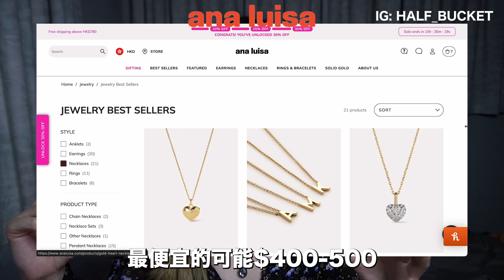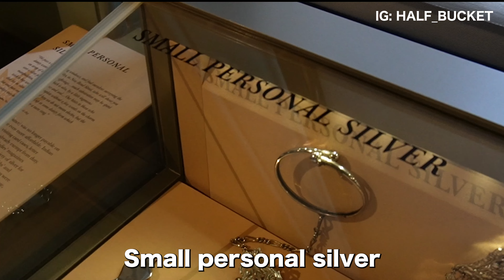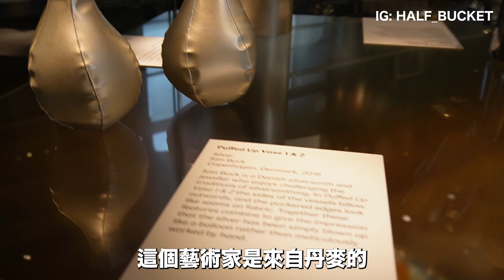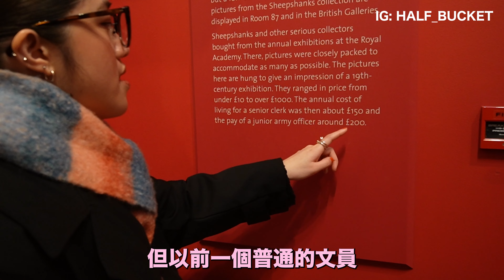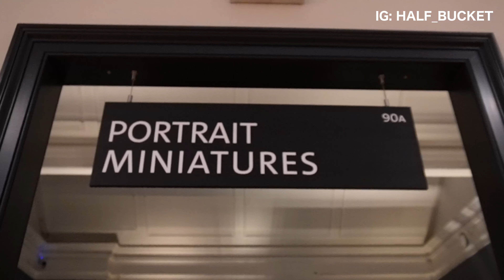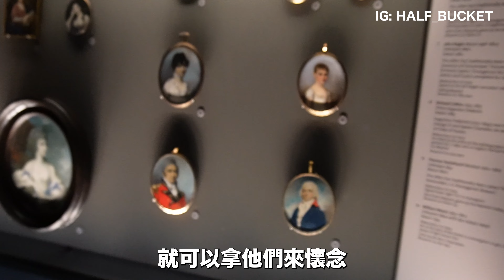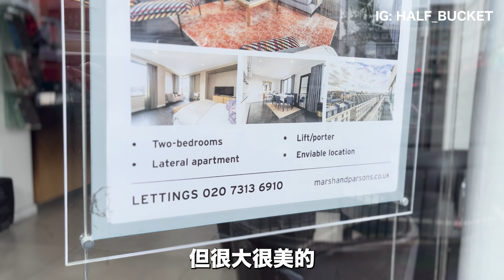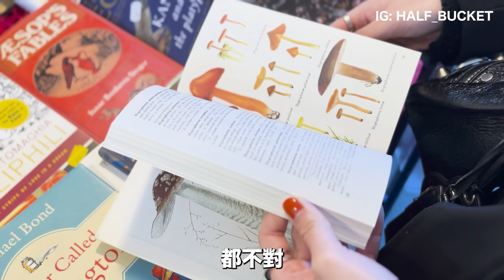London Vlog 第一集 🇬🇧 英國V&A博物館🖼️✨ + Notting Hill 週末市集👒 feat. Ana Luisa 💍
拖左勁耐終於出旅遊vlog ✈️
帶大家行我去London 必去既V&A museum 🎨
誤打誤撞去West London 最大既周末市集🧥
Notting hill weekend market 尋寶💎
全程同 Half Glo 在英店主廢up 遊英🇬🇧
想睇立即去片📹✨

同場加映紐約小眾珠寶品牌 Ana Luisa ✨
送禮自用都得體開心🥳
品牌而家做緊Black Friday Sale🏷️
想睇立即禁入以下連結🔗
可享高達七折優惠💞